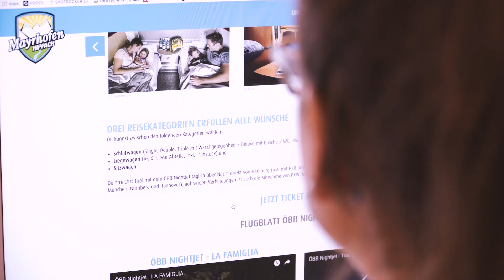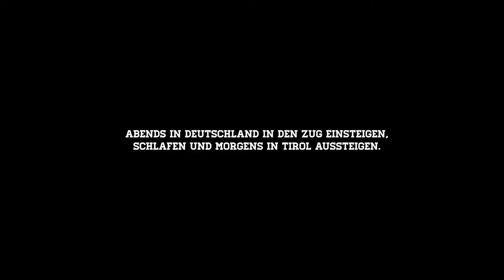Mit dem ÖBB Nightjet in die Berge - hinein in das Gipfelglück in Mayrhofen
Mit dem ÖBB Nightjet ins Gipfelvergnügen

Ich schlafe, während ich mit 160 km/h ins Zillertal rase: Von Köln nach Mayrhofen über Nacht. Ich – deutsches Großstadtkind, Flachlandkölnerin, Abenteuerfreundin – will was erleben. 700 Kilometer liegen vor mir, mit dem ÖBB Nightjet ist das ein Katzensprung. Los geht’s!

Es schüttet! Gerade noch rechtzeitig erreiche ich die trockene Bahnhofshalle am Kölner Hauptbahnhof. Ich fröstel leicht, spüre die Gänsehaut auf meiner Haut. Überall sind eilende Menschen: Das ist deutsche Hektik, Stress, Großstadt-Alltag. Ich will hier raus! Vorfreudig gehe ich zum Bahnsteig. Der ÖBB Nightjet fährt gerade ein. Es ist 20:44 Uhr. Die Türen öffnen sich, ich steige in meine reservierte Schlafkabine. Es gibt keine Sitze, dafür ein ausgeklapptes Bett, das bereits gerichtet wurde. Die Laken sind sauber überzogen und riechen frisch. Ein Willkommenspaket mit allerlei Nützlichem liegt bereit, gefüllt mit Seife, Handtuch, Hausschuhe, Knabbereien und Wasser. Oh ja, hier ist der Gast noch König. Ich fühle mich wohl.

Produzent: Socialweb
Auftraggeber: TVB Mayrhofen-Hippach